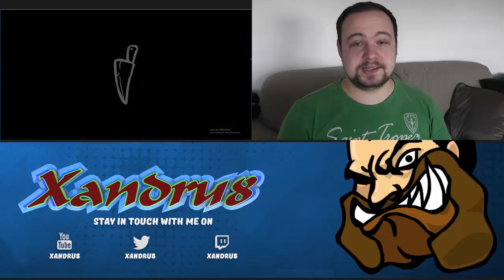Man shakes paws with Lions and Girls run in the streets in the "UNDIE RUN"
If you enjoyed the video pls leave a like and sub and share the video it helps out my channel like you would not believe and hope to see you in the next video.